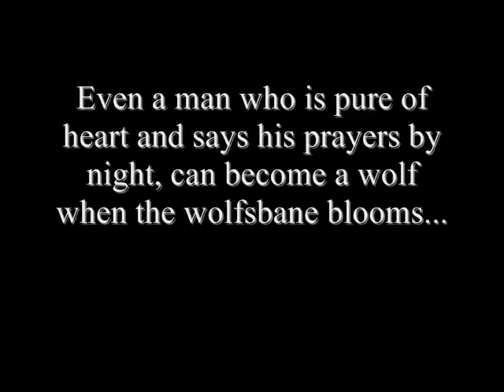Wolfman Pictures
The Wolf Man (2009)
Photos , Trailers, Reviews, News
In theaters Friday, April 3rd 2009,

Inspired by the classic Universal film that launched a legacy of horror, The Wolfman brings the myth of a cursed man back to its iconic origins. Oscar winner Benicio Del Toro stars as Lawrence Talbot, a haunted nobleman lured back to his family estate after his brother vanishes. Reunited with his estranged father (Oscar winner Anthony Hopkins), Talbot sets out to find his brother...and discovers a horrifying destiny for himself.

Lawrence Talbot's childhood ended the night his mother died. After he left the sleepy Victorian hamlet of Blackmoor, he spent decades recovering and trying to forget. But when his brother's fiancée, Gwen Conliffe (Emily Blunt), tracks him down to help find her missing love, Talbot returns home to join the search. He learns that something with brute strength and insatiable bloodlust has been killing the villagers, and that a suspicious Scotland Yard inspector named Aberline (Hugo Weaving) has come to investigate.

As he pieces together the gory puzzle, he hears of an ancient curse that turns the afflicted into werewolves when the moon is full. Now, if he has any chance at ending the slaughter and protecting the woman he has grown to love, Talbot must destroy the vicious creature in the woods surrounding Blackmoor. But as he hunts for the nightmarish beast, a simple man with a tortured past will uncover a primal side to himself...one he never imagined existed.